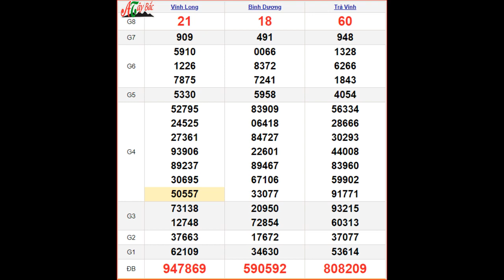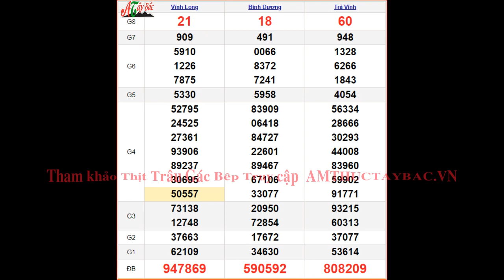KQXSMN 18/8 thứ 6 - XSMN 18/8 - SXMN 18/8 - Kết quả xổ số miền Nam ngày 18 tháng 8 năm 2023